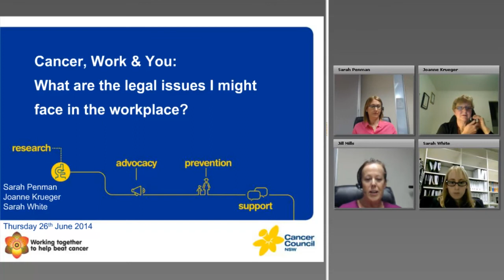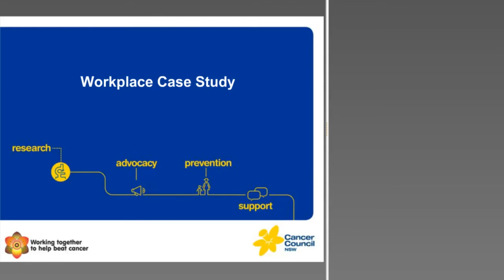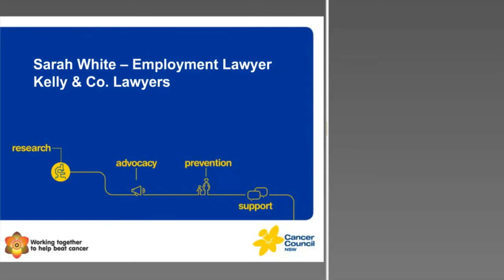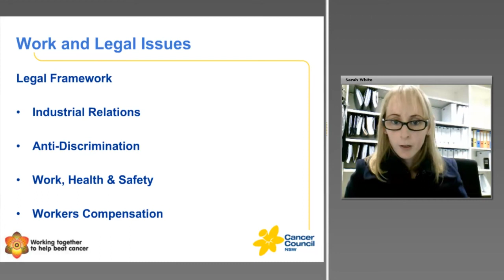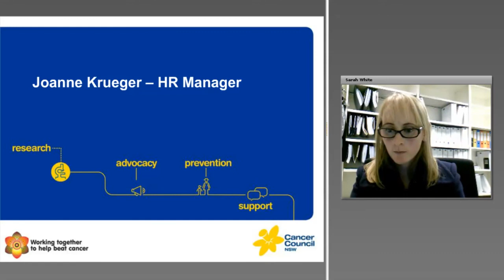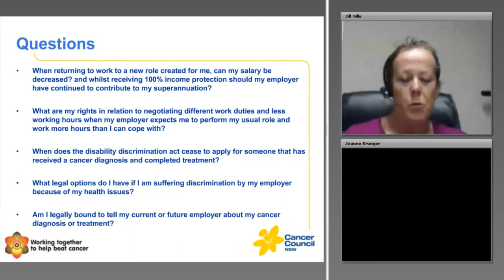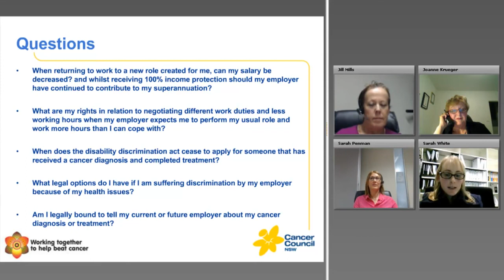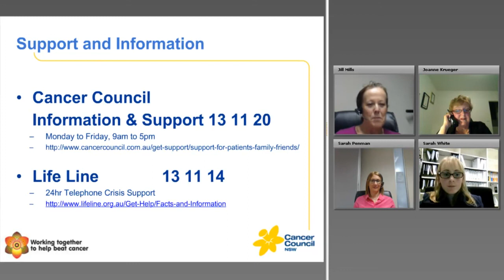Legal issues in the workplace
We discuss the potential legal issues you may have in the workplace and how you can manage these.